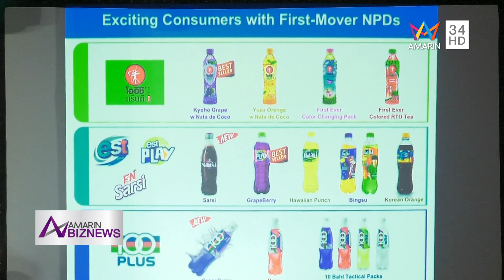ไทยเบฟ ชุด แถลงข่าวผลการดำเนินงานและทิศทางธุรกิจ BIZNEWS04 10 61HD